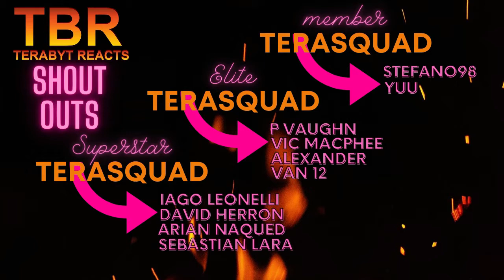HAIKYUU SEASON 4 EPISODE 5 AND 6 REACTION | THE RETURN